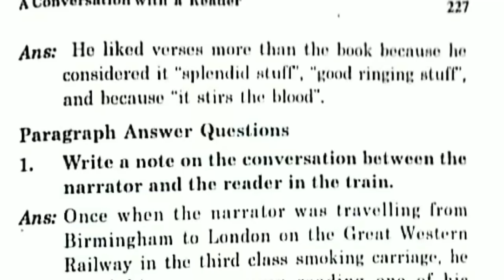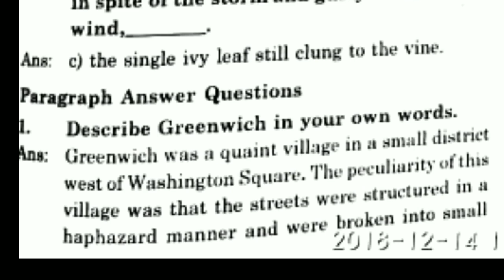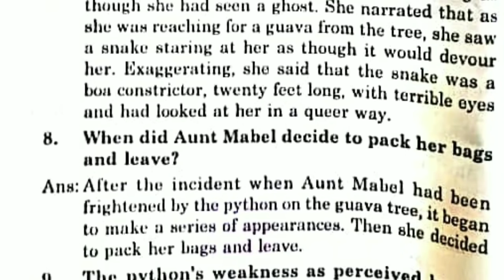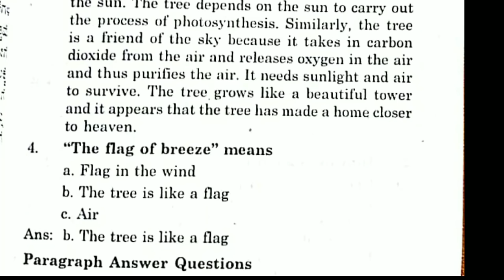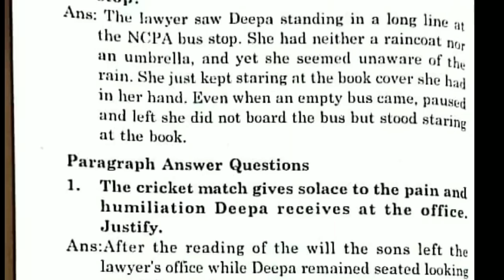English all lessons 2 marks questions important